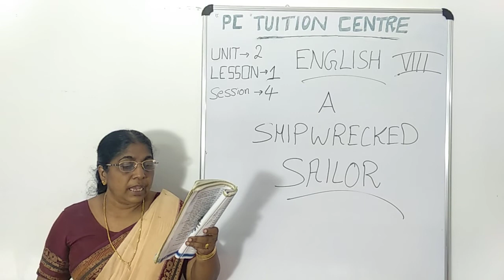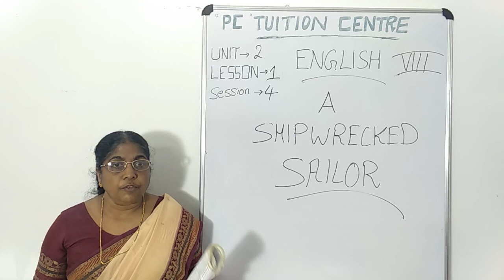8th std English unit 2 lesson 1 session 4